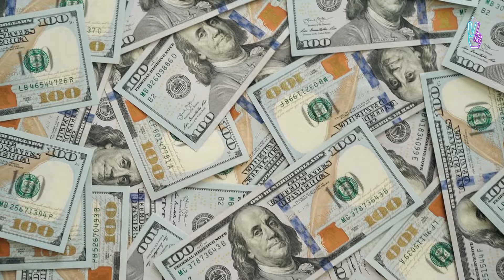47 CURIOSIDADES de SUGA de BTS ( Min Yoon-Gi )💟 QUE NO SABIAS 😍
En este video se presentan 47 curiosidades sobre Suga, uno de los miembros de la popular banda de K-pop BTS. Desde detalles sobre su infancia hasta anécdotas divertidas en la vida del artista, este video es una oportunidad para conocer mejor a Suga y su personalidad única.
47 CURIOSIDADES de SUGA de BTS ( Min Yoon-Gi )💟 QUE NO SABIAS 😍
47 CURIOSIDADES de SUGA de BTS ( Min Yoon-Gi )💟 QUE NO SABIAS 😍
47 CURIOSIDADES de SUGA de BTS ( Min Yoon-Gi )💟 QUE NO SABIAS 😍
47 CURIOSIDADES de SUGA de BTS ( Min Yoon-Gi )💟 QUE NO SABIAS 😍
TAGS IGNORAR:
kpop